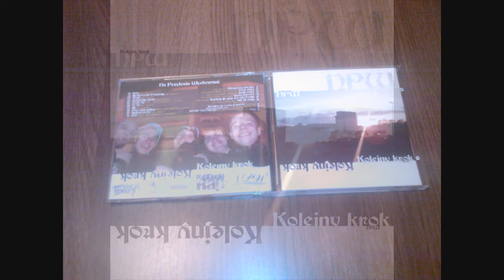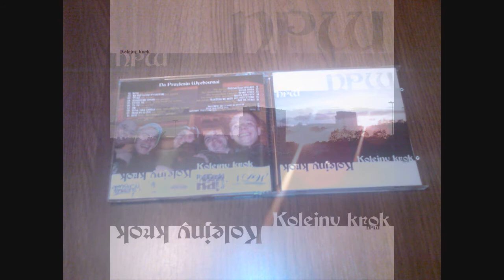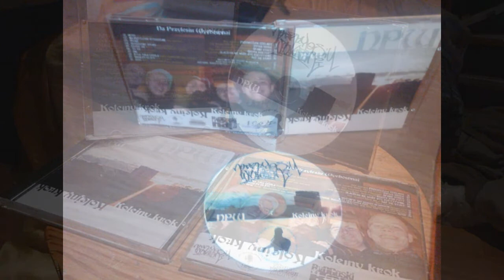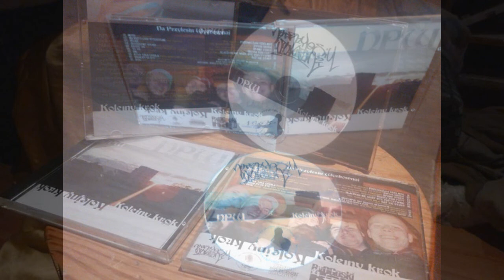NPW - Swoją Drogą (gość. Czy to ważne) [HD]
NPW czyli Na Przylesiu Wychowani, jak sama nazwa wskazuje ekipa składa się z osób wychowanych na jednym z osiedli największej dzielnicy Bydgoszczy: Fordon. Skład tworzy pięciu wykonawców znanych w środowisku Bydgoskiego podziemia: Młody, Topek, Długi, od niedawna wspiera ich także Kartas i Teflon. W swoich utworach opisują życie widziane oczyma obywatela wielkiego blokowiska, który zmaga się z problemami jak i przeżywa wspólnie z grupą znajomych. W swoim dorobku posiadają jeden wspólny nielegal "Słowa mają silę", topek wspólnie z ziomkiem z MD Tomasem nagrali projekt P.R.Z/B.O.H , Długi z Grubym i Grzybem zajęli się projektem Zjednoczenie, natomiast Kartas ma na swoim koncie 2 solówki oraz wspólny projekt z Alanem pod nazwą AMATORZY Z FORDONU.

Info ogólne:
Stroną muzyczną zajął się Młody, którego bity można usłyszeć w kawałkach 1, 2, 3, 4, 5, 6, 7, 8, 9, 11, 14, 15, oraz Topek 12, 17. Kawałek 16 to produkcja Ramony 23. Natomiast 1 i 19 RADEMENEZA, a 10 Abika ze składu EREMIKS.
Skreczami, projektem okładek oraz całą obróbką płyty zajął się także Młody NPW

Info sprzedaży:
Do nabycia najnowszy albumu "NPW- Kolejny krok", płyta jest w pełni wypełniona muzyką. 80 minut bydgoskiego rapu. Płyta jest w cenie 10zł (koszta produkcji). W jej skład wchodzi płyta z nadrukiem oraz pudełko, tylnia i przednia okładka. Album można także ściągnąć za darmo w mp3.
W razie decyzji pisać na prywatne wiadomości;)